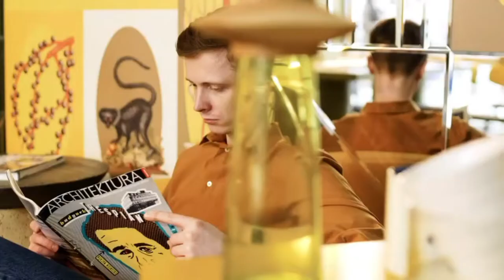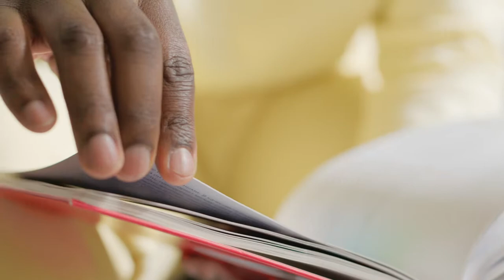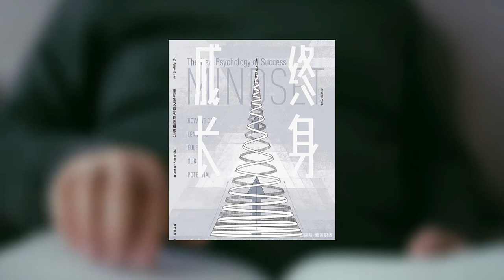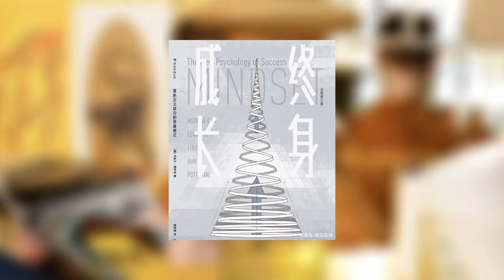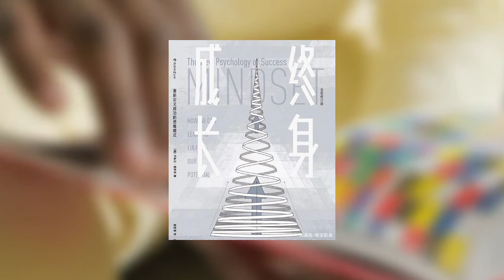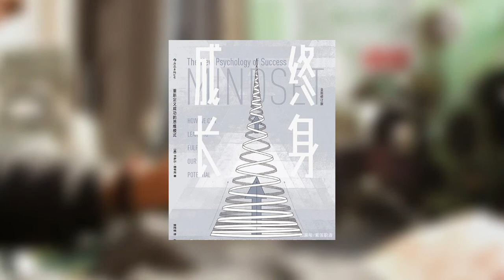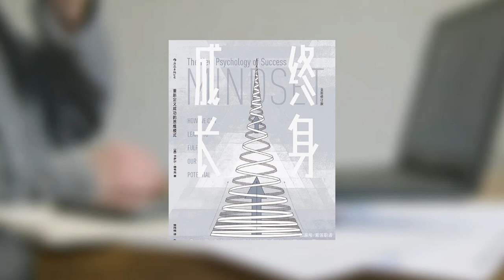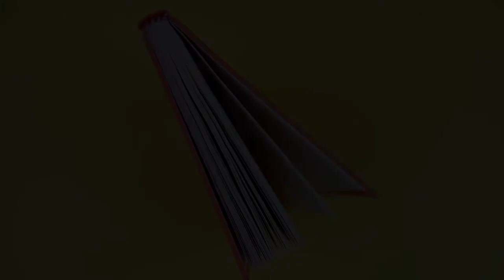终身成长| Mindset: The New Psychology of Success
最新音频节目更新，可以跳转【刀熊读乐乐】播客收听（Apple Podcasts）